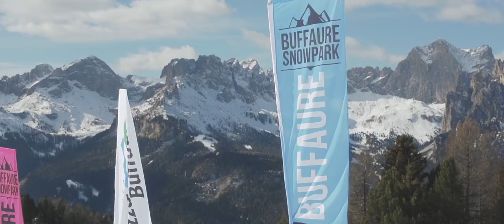SNOWPARK Buffaure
Divertimento e adrenalina assicurati nei nostri snowpark!